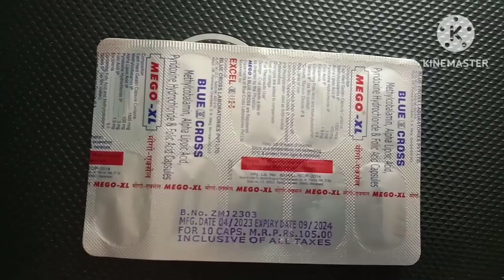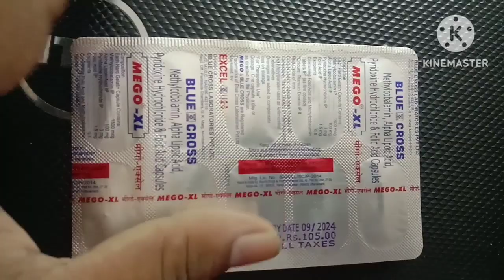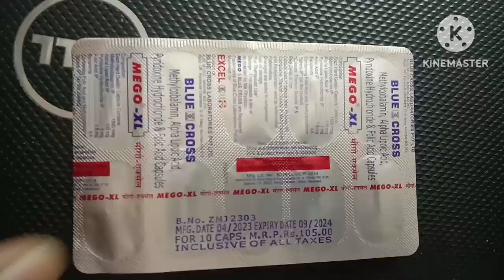Mego xl capsules uses side effects price & dosage in hindi सायटिका दर्द, कमर दर्द, झुनझुनी में आराम।